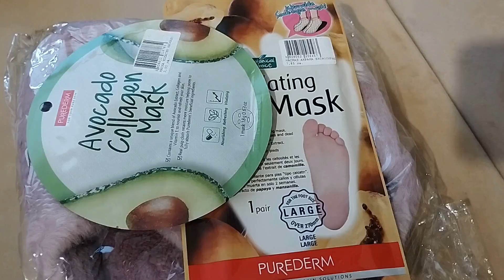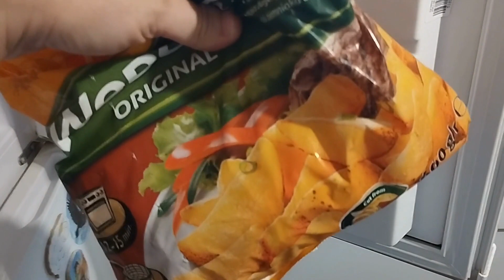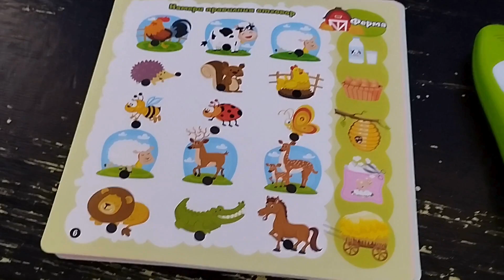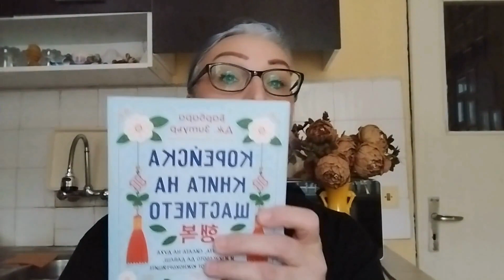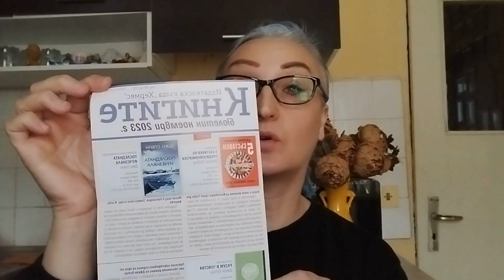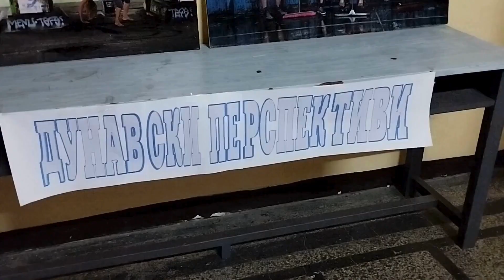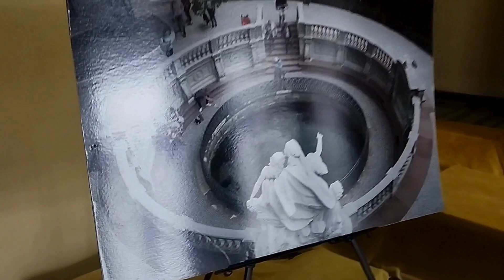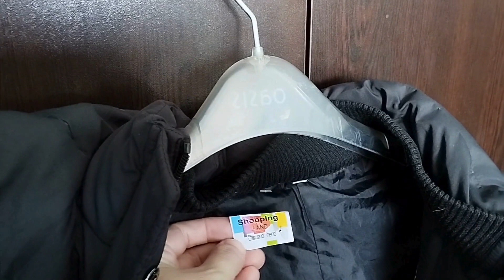Ноемврийски влог: Рецепта с грах/Нови книги/БГ козметика/Работилница Бисквитките и още от седмицата